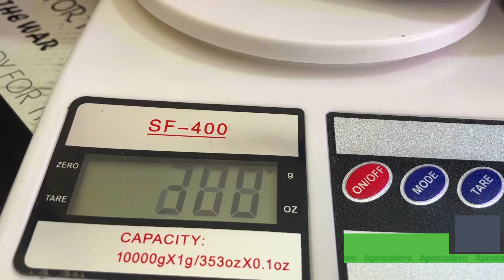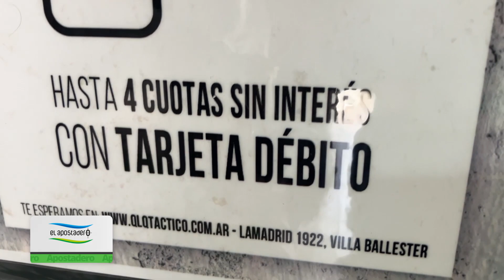Borceguíes QLQ Táctico